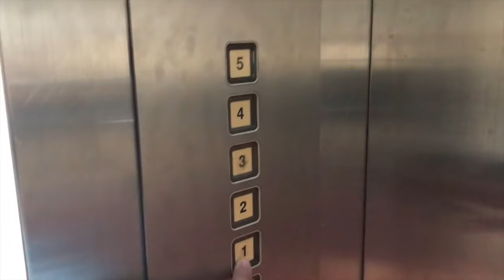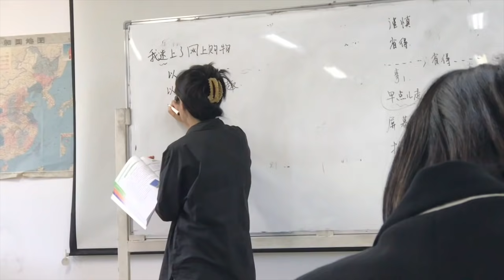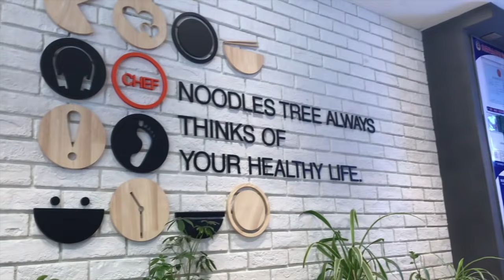ÇİN'E TAŞINDIM I ADIMI ASLA SÖYLEYEMİYORLAR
Herkese yeniden merhaba! Ben Betül :) Mor Ağaç'a hoş geldiniz! Büyük haber, Çin'e taşındım. Evet sanırım artık uzun süre burdayım.
Beni instagramdan takip etmek istersen;